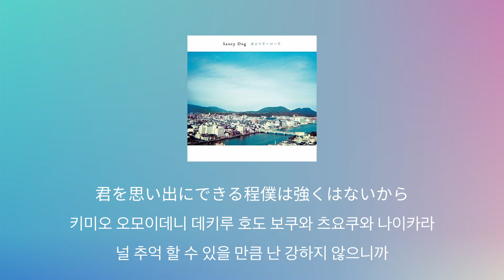쌀쌀했던 어느 날, 너의 손을 잡았어❄️: Saucy Dog - 언젠가(いつか) [가사/발음/한글 자막/해석]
많은 구독자냥들이 소개해준 밴드다냥!.!
쌀쌀해지는 요즘 들려주고 싶었다냥🐈🐈
🔻🔻노래에 쓰인 단어 공부하기🔻🔻

点滅 / てんめつ  [텐메츠] / 점멸, 깜빡임
信号機 / しんごうき [신코우키] / 신호기, 신호등
公園 / こうえん [코우엔] / 공원
後悔 / こうかい [코우카이] / 후회

[한본냥의 일본어 세카이] 한본냥 앱으로 함께 일본어 공부하자냥!.!

[가사]

坂道を登った先の暗がり
사카미치오 노봇타 사키노 쿠라가리
언덕길을 올라간 곳의 어둠

星が綺麗に見えるってさ
호시가 키레이니 미에룻테사
별이 예쁘게 보인다며

地べたに寝転んじゃうあたり
치베타니 네코론쟈우 아타리
땅바닥에 뒹굴던 언저리

あぁ君らしいなって思ったり
아- 키미라시이 낫테 오못타리
아- 너답다고 생각하거나

時間を忘れて夢中になった
지칸오 와스레테 무츄-니 낫타
시간을 잊고 열중하게 되었어

赤信号は点滅している
아카 신고-와 텐메츠시테-루
빨간 신호는 점멸하고 있어

肌寒くなり始めた季節に
하다자무쿠나리 하지메타 키세츠니
쌀쌀해지기 시작하는 계절에

僕らは初めて手を繋いだ
보쿠라와 하지메테 테오 츠나이다
우리는 처음 손을 잡았어

2人の物語
후타리노 모노가타리
두 사람의 이야기

2人でひとつの傘を差したり
후타리데 히토츠노 카사오 사시타리
둘이서 같은 우산을 쓰거나

ブランコに乗り星を眺めたり
부란코니 노리 호시오 나가메타리
그네를 타고 별을 바라보거나

押しボタン式の信号機を
오시 보탄시키노 신고-키오
누르는 버튼식의 신호등을

いつも君が走って押すくだり
이츠모 키미가 하싯테 오스쿠다리
언제나 네가 뛰어가 누른다거나

仰向けになって見た湖
아오무케니 낫테 미타 미즈우미
고개를 들어 본 호수

宙に浮いてるみたいってさ
츄-니 우이테루 미타잇테사
공중에 떠있는거 같다며

はしゃいでる君とその横でさ
하샤이데루 키미토 소노 요코데사
들떠있는 너와 그 옆에서

もっとはしゃぐ僕なら
못토 하샤구 보쿠나라
더 들뜬 나라면

本当に飛べるような気がしていた
혼토-니 토베루요-나 키가 시테이타
정말로 날 수 있을 것 같은 느낌이 들었어

フワフワと夢心地
후와후와토 유메고코치
둥실둥실하는 꿈같은 기분

君の隣
키미노 토나리
너의 옆

君の見る景色を全部
키미노 미루 케시키오 젠부
네가 보는 경치를 전부

僕のものにしてみたかったんだ
보쿠노 모노니 시테 미타캇탄다
내 것으로 하고 싶었어

あぁ 君を忘れられんなぁ
아- 키미오 와스레라렌나-
아- 너를 잊을 수 없어

当たり前に通ってたあの道
아타리마에니 카욧테타 아노 미치
당연한듯이 지나다닌 그 길

信号機は無くなるみたいです
신고-키와 나쿠나루 미타이데스
신호등은 없어지는 것 같아요

思い出して切なくなる気持ちも
오모이다시테 세츠나쿠 나루 키모치모
떠올리면 애달파지는 기분도

いつかは無くなるみたいです
이츠카와 나쿠나루 미타이데스
언젠간 없어지는 것 같아요

そういえば寒い雪降る日の
소-이에바 사무이 유키 후루 히노
그러고보니 춥고 눈 내리는 날의

田和山の無人公園でさ
타와 야마노 무진 코엔데사
타와 산의 사람 없는 공원에서

震える体 暗い中いつものように笑いあう
후루에루 카라다 쿠라이 나카 이츠모노 요-니 와라이 아우
떨고있는 몸, 어둠 속에서 언제나 처럼 웃으며 마주해

街灯の下で
가이토-노 시타데
가로등 아래서

僕の目に映りこんだ君が
보쿠노 메니 우츠리콘다 키미가
내 눈에 비춰진 네가

いつもよりちょっと寂しそうな気がした
이츠모요리 춋토 사비시소-나 키가 시타
평소보다 조금 더 쓸쓸한 느낌이 들었어

今になってさ
이마니 낫테사
이제와서 말야

思い出してさ
오모이다시테사
떠올려도 말야

後悔じゃ何も解決しないさ
코-카이쟈 나니모 카이케츠시나이사
후회로는 아무것도 해결 할 수 없어

忘れられないのは
와스레라레 나이노와
잊을 수 없는 건

受け入れられないのは
우케이레라레 나이노와
받아들일 수 없는 건

君を思い出にできる程僕は強くはないから
키미오 오모이데니 데키루 호도 보쿠와 츠요쿠와 나이카라
널 추억 할 수 있을 만큼 난 강하지 않으니까

僕の見た景色を全部
보쿠노 미타 케시키오 젠부
내가 본 경치를 전부

君にも見せてやりたかったんだ
키미니모 미세테 야리타캇탄다
너에게도 보여 주고싶었어

あったかいココアを一口
앗타카이 코코아오 히토쿠치
따뜻한 코코아를 한 입

いつかまた逢う日までと
이츠카 마타 아우 히마데토
언젠가 다시 만날 날까지라고

笑う顔に嘘は見当たらない
와라우 카오니 우소와 미아타라 나이
웃는 얼굴에 거짓말은 찾을 수 없어

じゃあね
쟈아네
그럼 이만

じゃあね
쟈아네
그럼 이만

またどっか遠くで
마타 돗카 토오쿠데
또 어딘가 멀리서

いつか
이츠카
언젠가